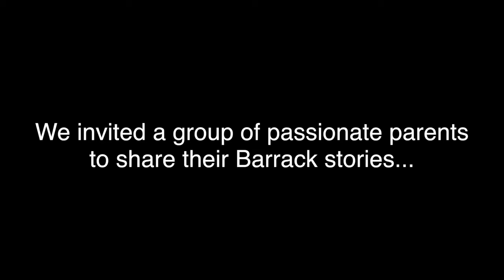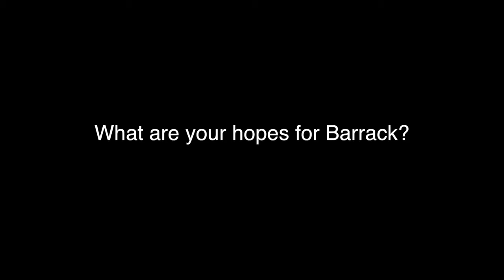Barrack Champions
Yoni Azulay '19 asks Barrack parents what they love about where their children learn.  Their answers might surprise you!

272 S. Bryn Mawr Ave.